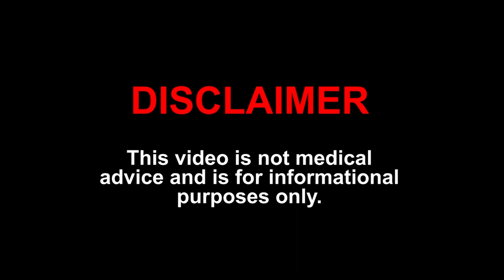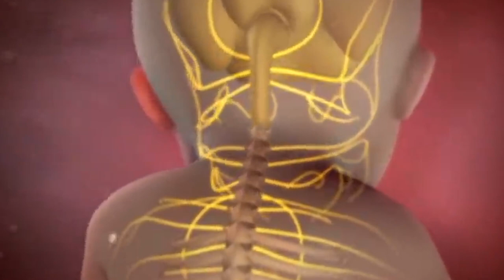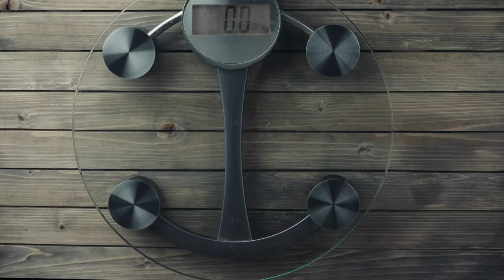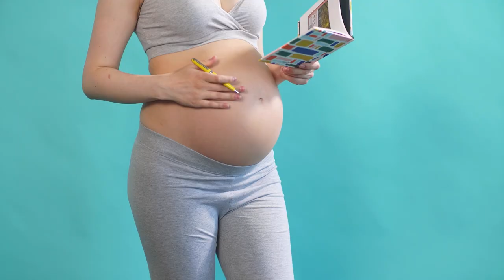Pregnancy: The Second Trimester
In this video - The Second Trimester prenancy
How long is the second trimester?
Baby’s development in the second trimester
Second trimester pregnancy symptoms
Heartburn during pregnancy
If you’re suffering, here are some ways to relieve the discomfort
Leg cramps during pregnancy
Stretch marks and other pregnancy skin changes
The best foods to have while pregnant, Hall says, are foods high in
Sleep during your second trimester
Sex during pregnancy
Weight gain in the second trimester
What is preeclampsia?